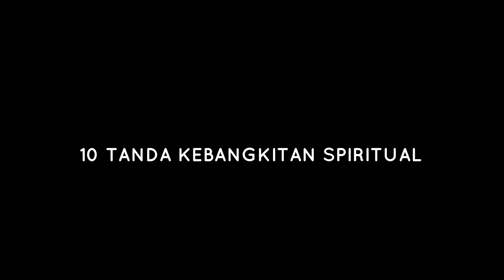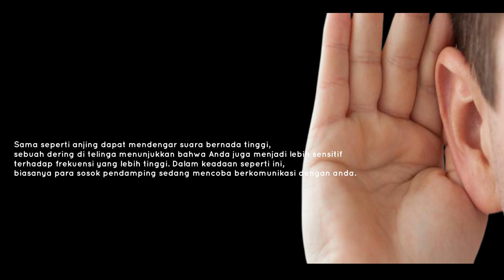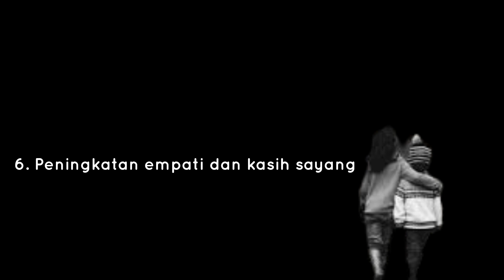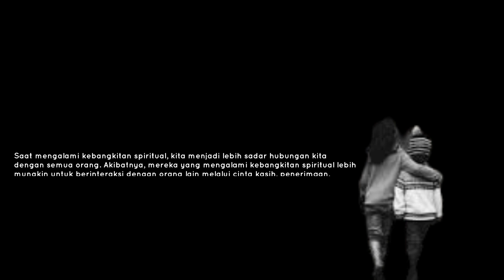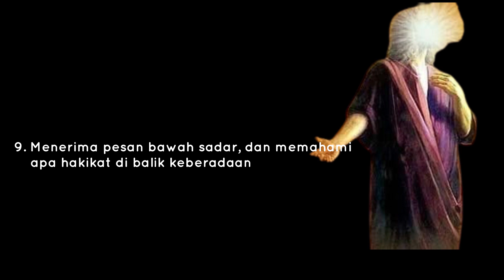10 Tanda Kebangkitan Spiritual | 10 Signs of Spiritual Awakening | Ngaji Roso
10 Tanda Kebangkitan Spiritual